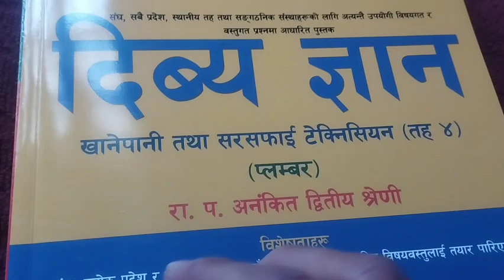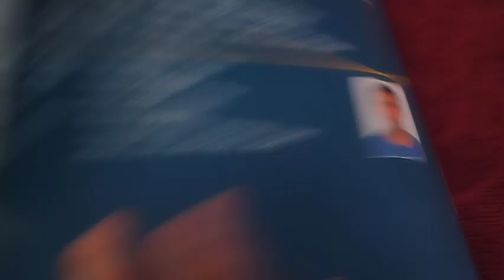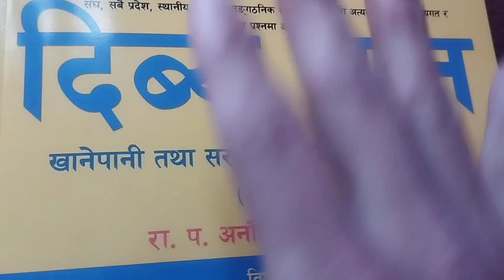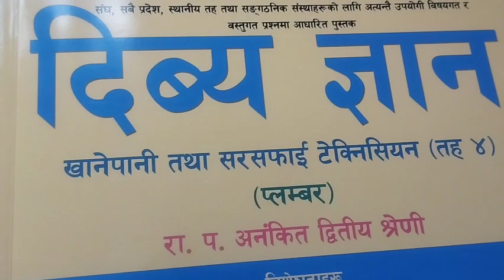Loksewa aayog best book for kha pa sa te civil engineering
hlw guys today I will upload New civil engineering kha pa sa te most important books for loksewa aayog then purchase this book and learning more about the loksewa preparetion it's best book for all province and every province syllabus question are available in this book then Ur choice thank you 🙏🙏🙏🙏🙏🙏🙏